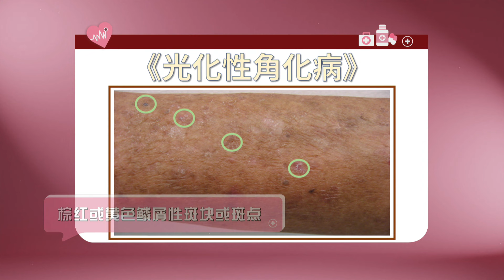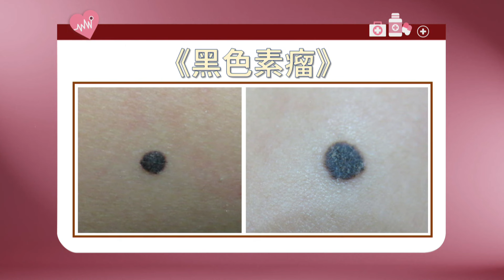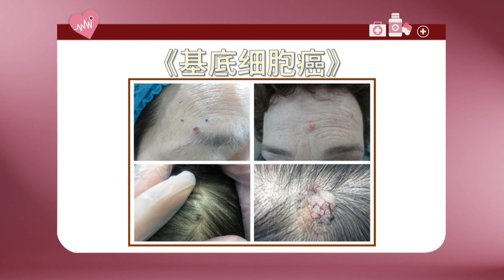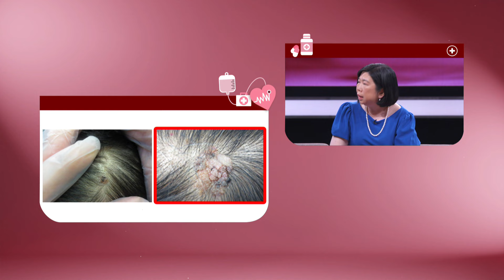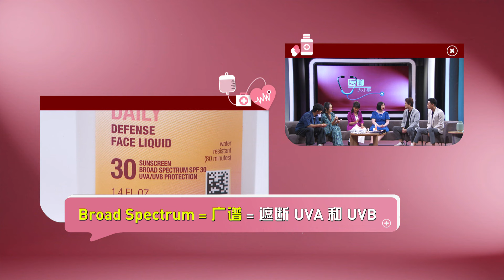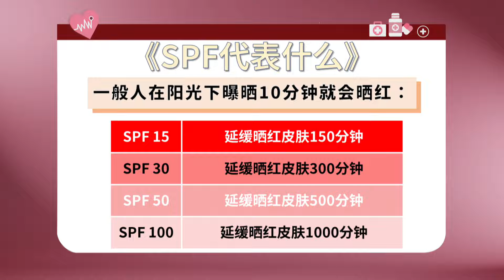Let's Talk About Health S2 医聊大小事 S2 EP9 | How to identify the different types of skin cancer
Is it just a mole or a tumor, how do one tell the differences? Skin cancer is divided into melanoma and non-melanoma. Why is melanoma more dangerous? Who is at high risk for skin cancer? How to choose sunscreen? 是痣还是瘤，医生教你怎么分辨！皮肤癌分黑色素瘤和非黑色素瘤。为什么黑色素瘤的致死率较高？谁属于皮肤癌高风险群？防晒霜怎么选？全都在这一集！